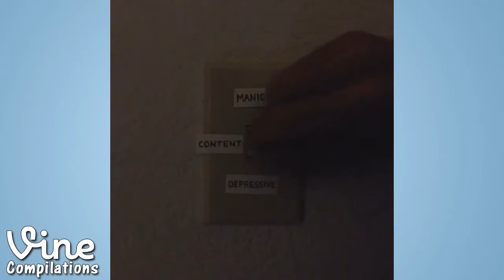Vine Compilation May 2014 Best Funny Vines Funny Videos Funny Videos 2014